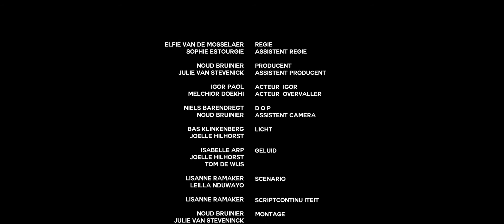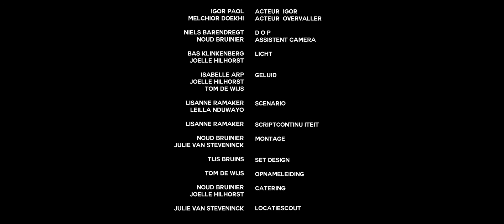Geen Kruimels A.U.B. - Short Film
When a young man with OCD goes on one of his walking routines around the block, he sees a burglar trying to break into a house.

This is a short 48-hour movie, which I made with an incredible team from the Dutch Filmers Academy.